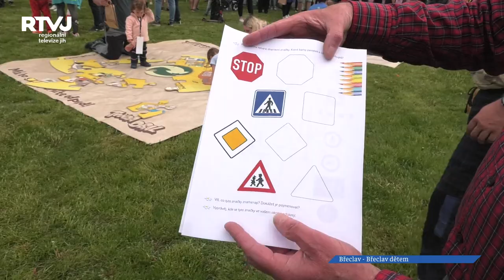Děti se vyřádily u břeclavského zámku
Okolí břeclavského zámku bylo první květnovou sobotu v obležení dětí. Každoroční akce Břeclav dětem přilákala davy. Přibližně dvacítka stanovišť rozmístěných na ploše mezi zámkem a zimním stadionem prověřila zručnost i znalosti malých účastníků. Mnozí z nich i soutěžili. Patnáct zastávek bylo totiž oficiálně soutěžních a po zdolání většiny z nich čekaly na děti odměny.